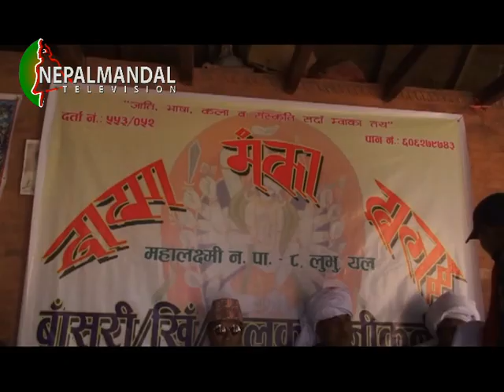NM News 2075 11 09